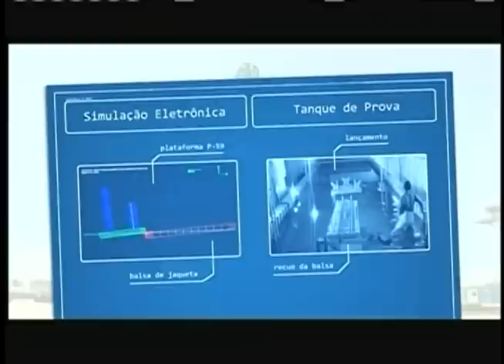Dilma Rousseff participa de lançamento de estaleiro na Bahia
ATIVIDADES DA PRESIDENTA - 13.07.12: Dilma Rousseff participou, nesta sexta-feira (13), do lançamento da pedra fundamental do Estaleiro Enseada Paraguaçu, em Maragojipe (BA). Veja a cerimônia na íntegra.